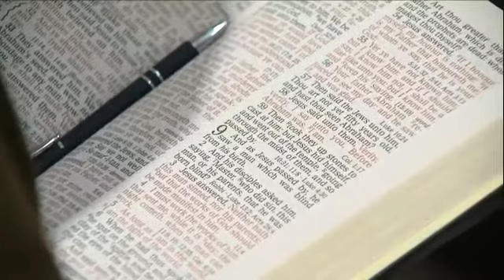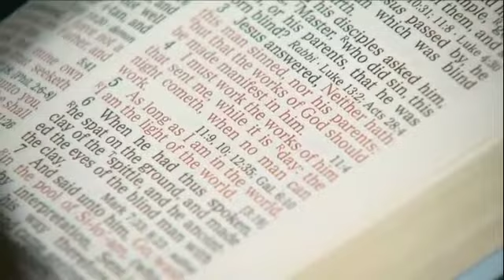Jesus is the Answer to Darkness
Baptist Temple Hour air date 033119 sermon date 031719